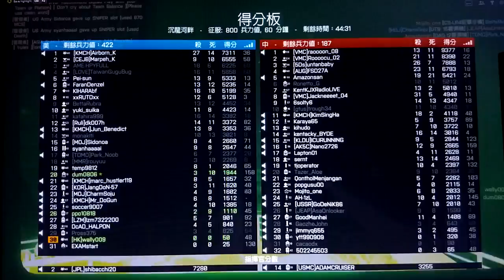2016-01-16 BF4 [星期六.鐵路日] 龍之獠牙---沉龍河畔 片段 整個回合戰鬥完整版